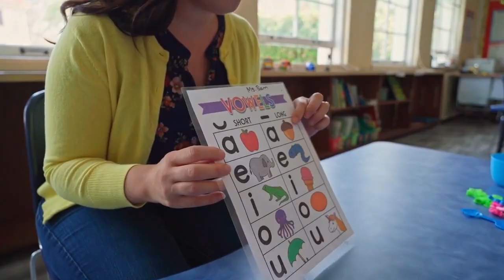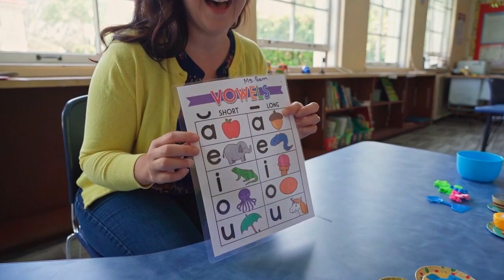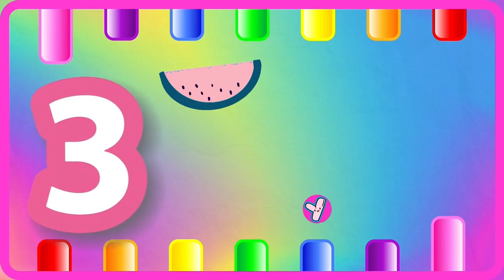ABC Phonics for Kids | A for Apple Alphabet Song | 123 Song | Learn Colors & Phonics Sounds | 1056